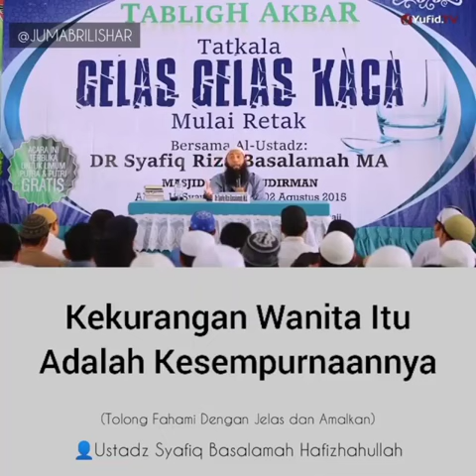Kekurangan wanita itu adalah kesempurnaannya ustadz Syafiq Riza Basalamah